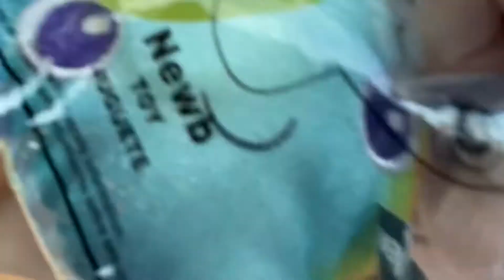VLOGMAS - Day 16 - Devin Weaver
watch till the end! I hope y’all enjoy the video. 🍰🧊